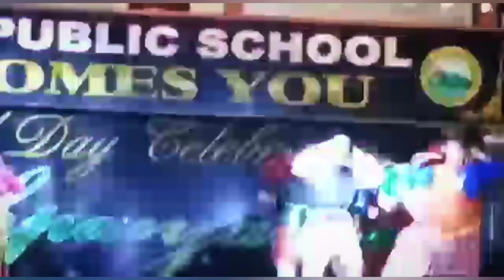Thal Ki Bazaara | Gadwali Dance | Radiant Public School | Shanu Saini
Hi Everyone,

Today in this video I am doing gadwali   dance.I hope u like it guys

Choreography by Shaanu Saini
Editing by Shaanu Saini

This video is for educational purpose only.Copyright Disclaimer Under Section 107 of the Copyright Act 1976, allowance is made for "fair use" for Purposes such as criticism, comment, news reporting, teaching, scholarship, and research.